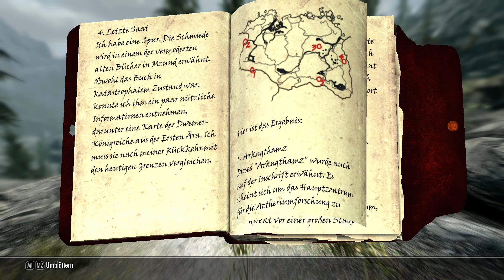▶ SKYRIM #203 - Zwergenlagerraum | LETS PLAY by NEFLATUR | (deutsch, vanilla)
Eben noch auf dem Weg zum Richtblock, zack Drachenschlächter! So schnell kann es gehen! Die Hauptgeschichte handelt von unserem Helden der dir nichts mir nichts in eine epische Handlung mit Drachen und mancherlei anderem Gewürm und mehr gezogen wird. Wir erfahren, wir sind wohl das Drachenblut... doch was heißt das jetzt genau? Haben wir irgendwas unterschrieben oder wird man es einfach beim Live-Join?

Ganz nebenbei geht es dann irgendwie auch um Vampire, Götter, Untote, Banditen, Magier, Hausbau und natürlich Lydia!

Wir haben es mit allerlei Gilden zu tun, stolpern in mal ernste mal witzige (immer gern) Geschichten und werden von Folge zu Folge ein kleines Stück mächtiger.
Wo geht hier die Reise hin, und nicht vergessen - its... another... Dragon!

VANILLA - Also ohne irgendwelche Mods

DLCs:
Dawnguard
Dragonborn
Hearthfire
Skyrim High Resolution Texture Pack

Publisher:
Bethesda